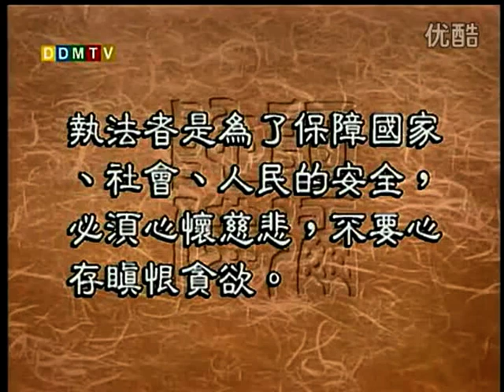圣严法师 大法鼓 251